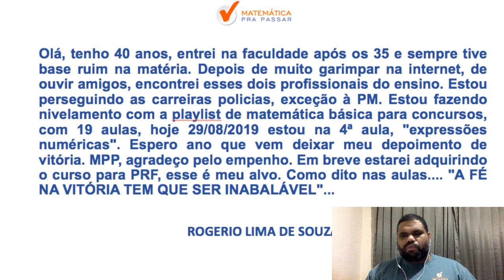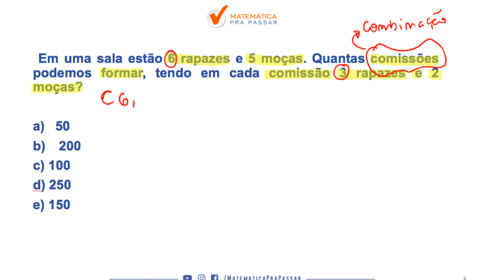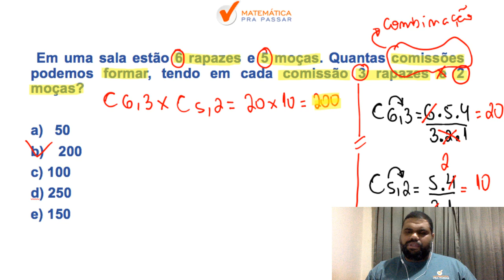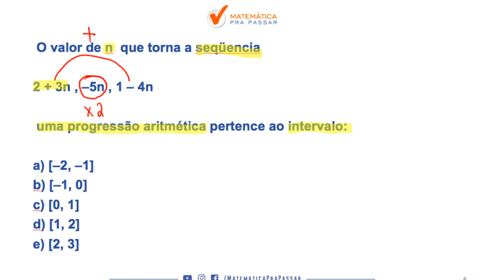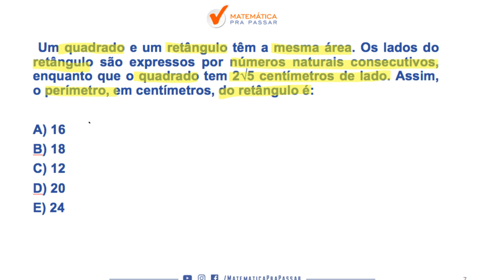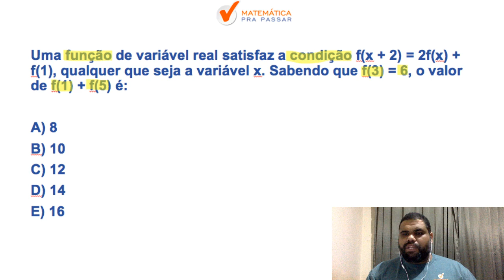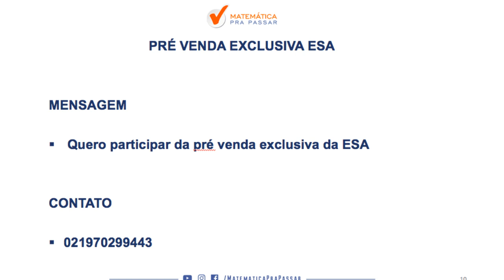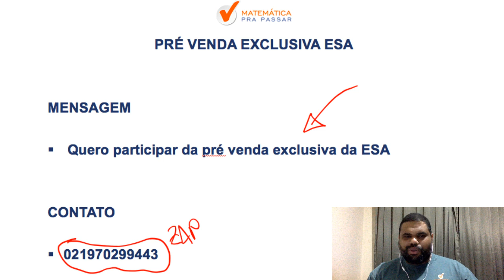CONCURSO DA ESA [2019] : COMO TIRAR NOTA MÁXIMA NA PROVA DE MATEMATICA DA ESA